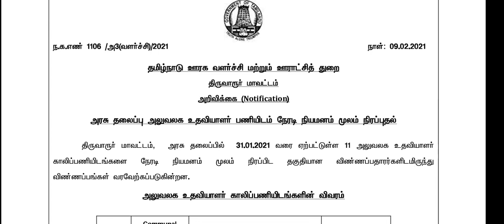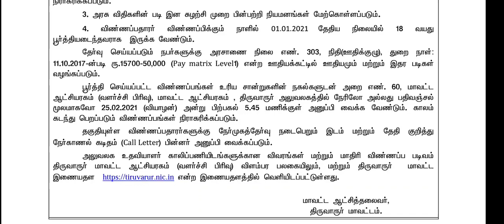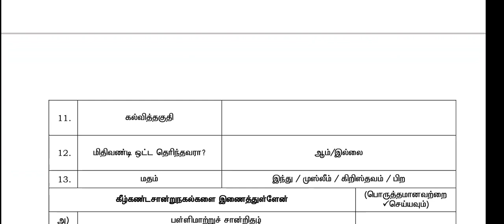TNRD Recruitment 2021 - Apply for 11 office assistant post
🔥 Application Form

🔥 TNPSC Group 4 VAO 2021 பொது தமிழ் 6-12
8500 + MCQ Book !

✅ Prize ₹500+₹60(courier charges) COD Only

✔️ Book வாங்க உங்கள் முகவரியை இங்கு பதியவும்

🔥 Book பற்றிய தகவல்